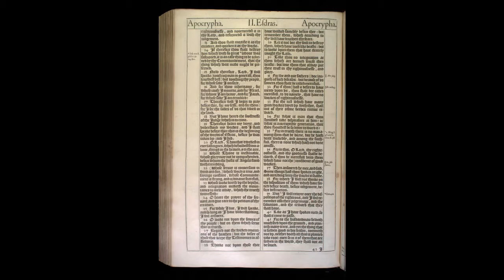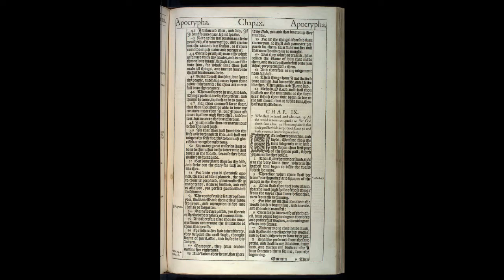Deuterocanonical Apocrypha: 2 Esdras Chapter 8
Apocrypha: 2 Esdras
Chapter 8

The Apocrypha refer to texts which are left out of officially sanctioned versions ('canon') of the Bible. The term means 'things hidden away,' which implies secret or esoteric literature. However, none of these texts were ever considered secret.

In some Protestant Bibles, they are placed between the New and Old Testament. In the Roman Catholic Bibles the books are interspersed with the rest of the text. In this case they are also called 'Deuterocanonical', which means 'secondary canon.' The books on this page are all Deuterocanonical.

Jerome rejected the Deuterocanonical books when he was translating the Bible into Latin circa 450 CE, (see the Vulgate). This was because no Hebrew version of these texts could be found, even though they were present in the Greek Old Testament (the Septuagint). However, they eventually were accepted by the Church, and most of them remained part of the Bible. Protestants rejected these books during the Reformation as lacking divine authority. They either excised them completely or placed them in a third section of the Bible. The Roman Catholic Council of Trent, on the other hand, declared in 1546 that the Deuterocanonical books were indeed divine.

Of these books, Tobias, Judith, the Wisdom of Solomon, Baruch, and Maccabees, remain in the Catholic Bible. First Esdras, Second Esdras, Epistle of Jeremiah, Susanna, Bel and the Dragon, Prayer of Manasseh, Prayer of Azariah, and Laodiceans are not today considered part of the Catholic apocrypha.

With one exception, all of these books are considered 'Old Testament'. The apocryphal New Testament 'Letter of Paul to the Laodiceans', was once incorporated in many versions of the Bible. However Laodiceans is now considered just a pastiche of other Epistles, and is omitted from contemporary Bibles.

There are many other apocryphal books, which do not fall into the 'Deuterocanonical' category, such as the many additional New Testament Gospels, and the apocalyptic book of Enoch. Some of these can be found in the Apocrypha section.

1 Esdras
2 Esdras
Additions to Esther
1 Macabees
2 Macabees
Tobias
Judith
Wisdom
Sirach
Baruch
Epistle of Jeremiah
Susanna
Prayer of Azariah
Prayer of Manasseh
Bel and the Dragon
Laodiceans